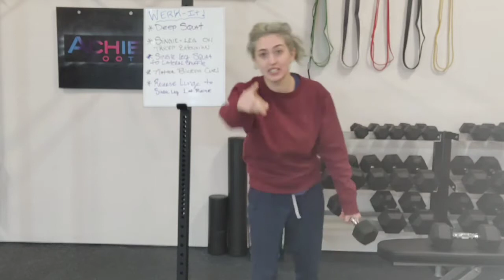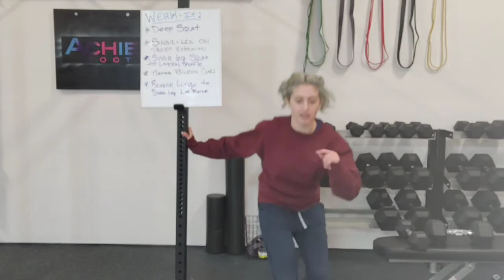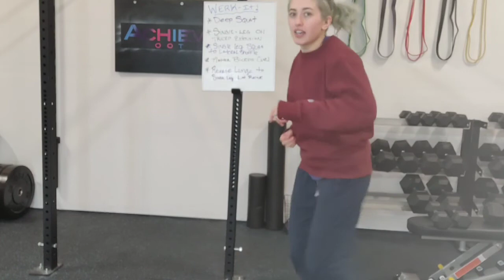Quads, Glutes and Arm Dumbell and Bodyweight Workout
Try this 4 round workout using only a few different size dumbells and your bodyweight to work the legs and arms!